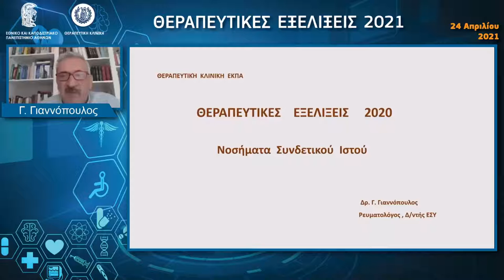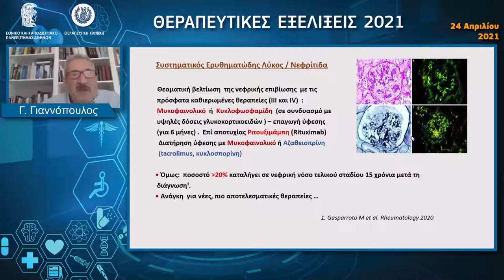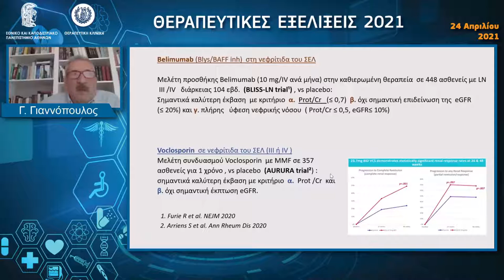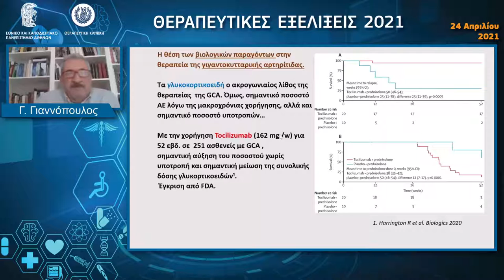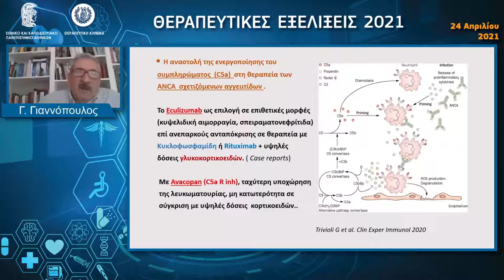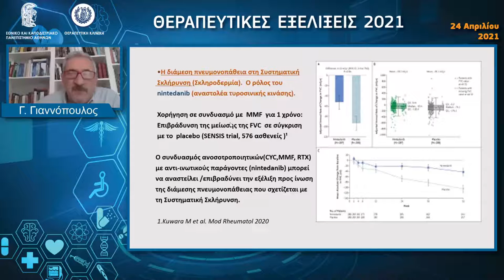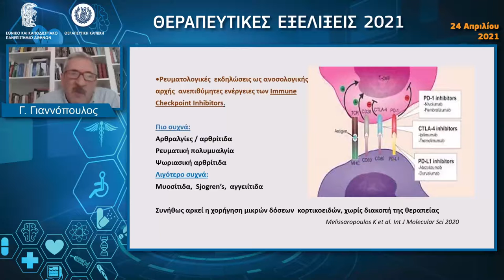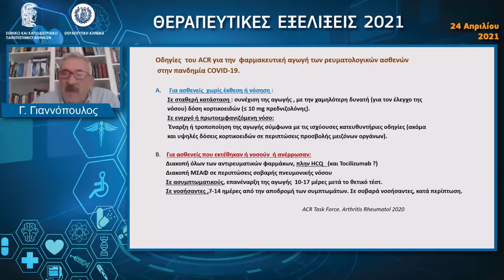Ρευματικές παθήσεις - Γ. Γιαννόπουλος